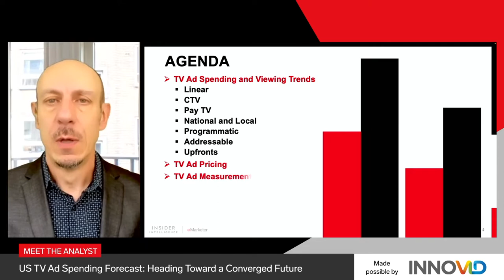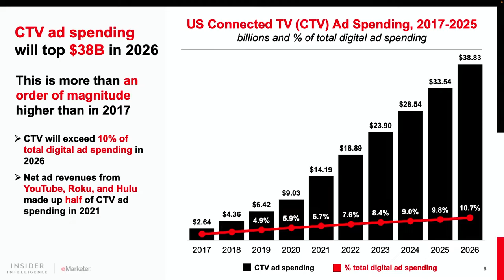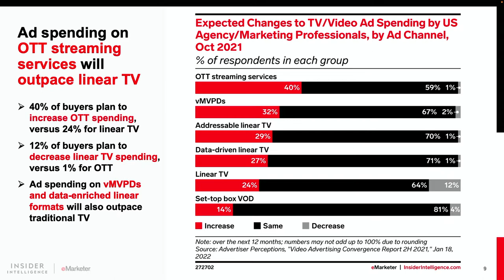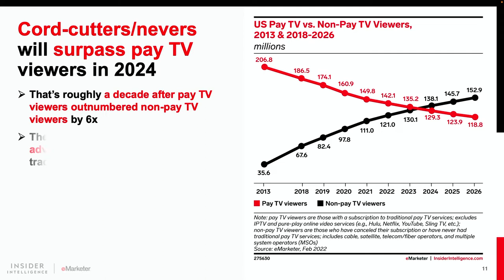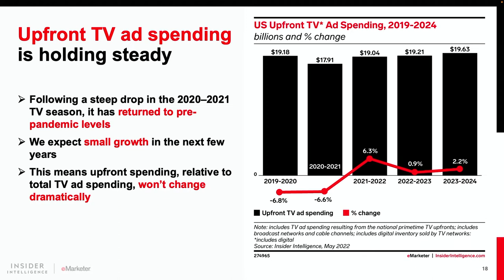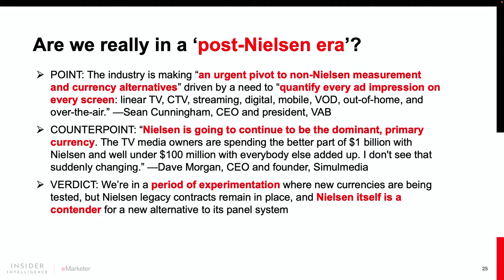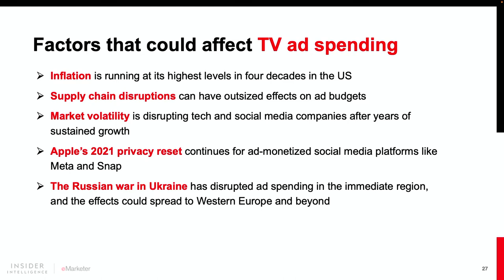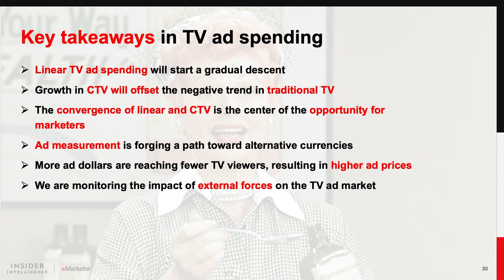Meet the Analyst: US TV Ad Spending Forecast—Heading Toward a Converged Future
Insider Intelligence's Paul Verna, principal analyst, explores our latest TV ad spending and viewership forecasts, as well as the opportunities for marketers seeking to reach audiences across fragmented viewing platforms. Stephanie Geno, CMO, Innovid, joins the conversation.